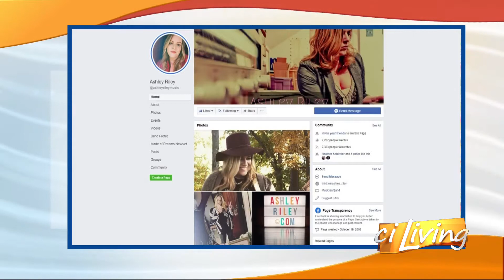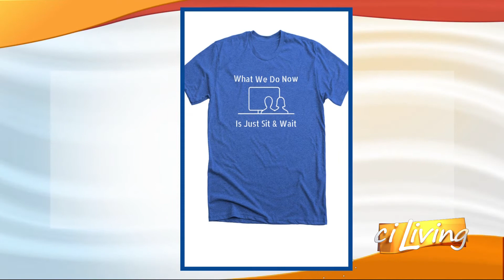Ashley Riley Interview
We're visiting with singer and songwriter, Ashley Riley.